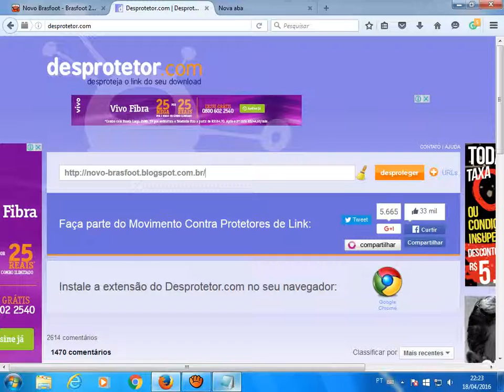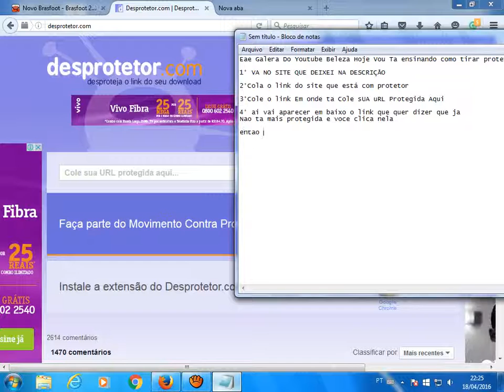Como Tirar O Protetor De Links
Trousse Esse Video Pra Quem Ta Com Problema Com Link Com Protetor